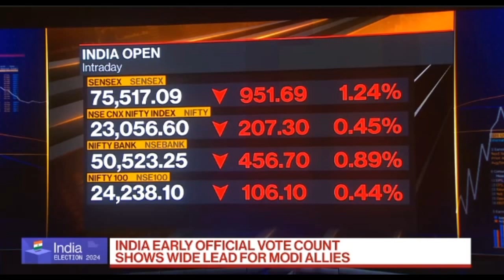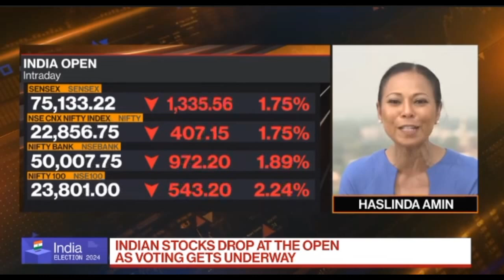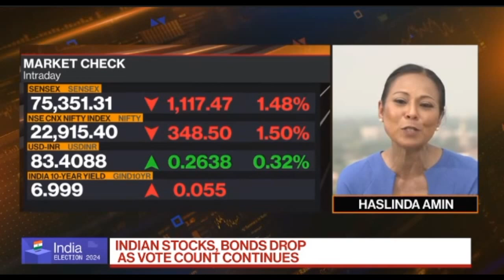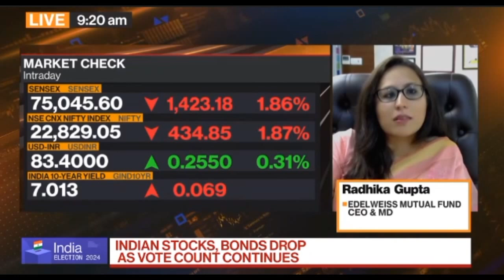Radhika Gupta’s views on the Current State and Future Growth of India's Economy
watch an insightful interview of Radhika Gupta, MD & CEO of Edelweiss Mutual Fund with Haslinda Amin, Bloomberg TV, as she discussed on India's economic overview and growth prospects. Watch as she delves into key factors driving the economy and what the future holds for various sectors on Bloomberg TV, June 4th, 2024.